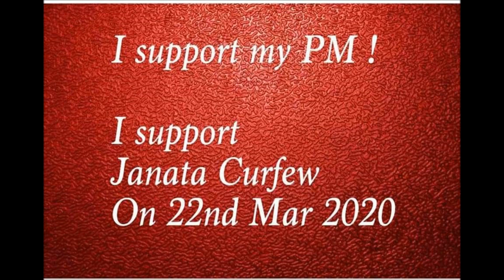Junta Curfew Song 22nd march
Presenting the JuntaCurfewSong , Please Share it as much as you can.

Hi friends I support our PM NarendraModi ji for his initiative of Junta Curfew on 22nd March from 7am to 9pm.

At 5 pm just for 5 mins Lets come to our Windows, galleries, Vareandahs etc and send positive vibes through Clapping, Softly banging Thaalis, Chanting Om etc.

Lyrics :-

Positive hona
thank u Corona

iski vjah se with
family ho na

Mauka mila toh
khao piyo sona
Time mila to
apno ko do na

22nd march ka din hai
tum kar sakte ho mumkin hai
mng 7 to 9 pm
rehna tumko ghar ke in hai

Fir jaise 5 bajenge
khidki varande pe ayenge
Bajana taali
chaahe thaali
Dhun woh lagana ॐ vali

Rahega ghar ke andar
family ke sath mein tu
Reminder daal le hai 22 march ko janta curfew

Corona virus ye duniya se
ho jaye udan chhu